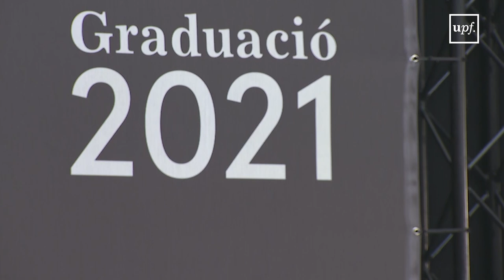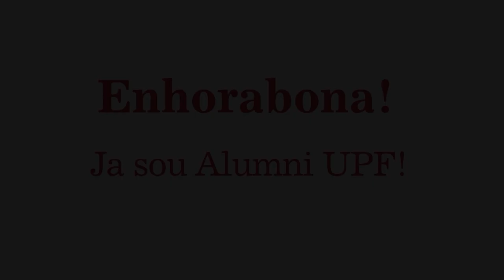7a sessió de l'acte acadèmic de graduació 2020 i 2021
Estudis participants: Grau en Dret

19 de setembre de 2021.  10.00 h